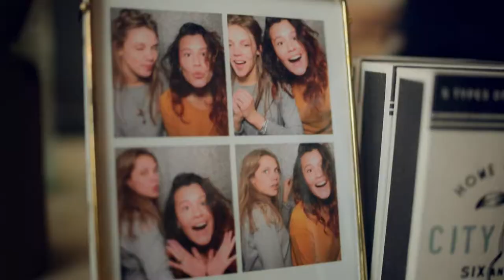Werken voor Amsterdam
Wat is het dat Amsterdam Amsterdam maakt? Amsterdam is een mentaliteit.
Want deze stad is dan wel gebouwd op palen. Hij steunt op mensen.